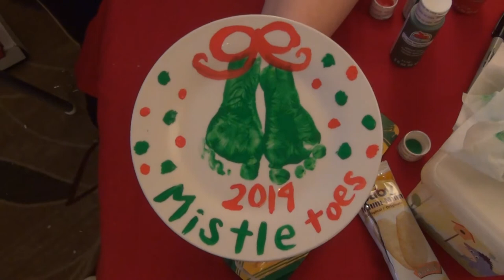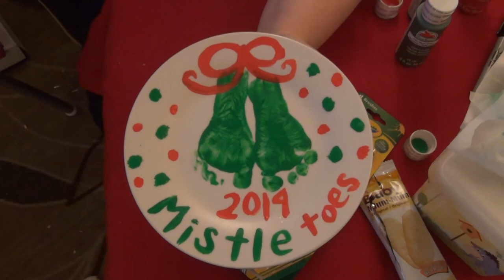D.I.Y. PAINTED PLATE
This was a fun craft I found on Pinterest. I thought it would make a great Christmas present for Grandparents and Great grandparents.